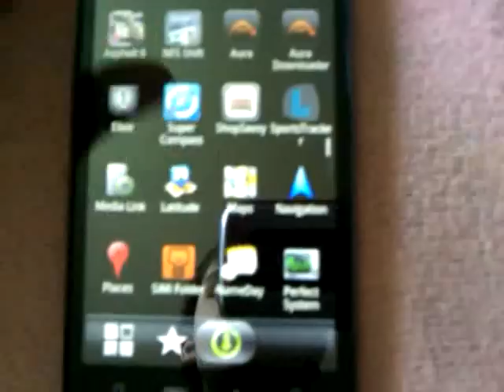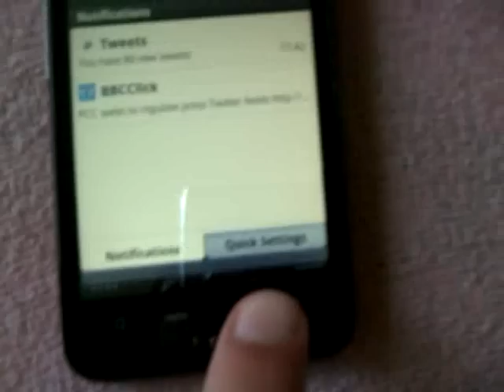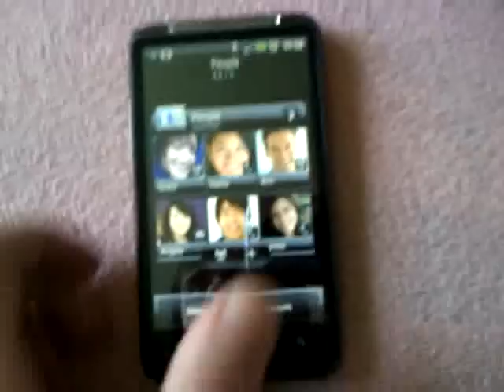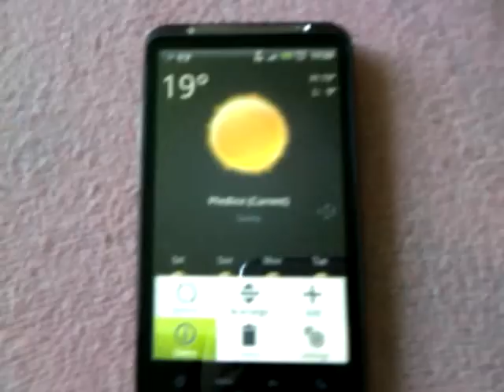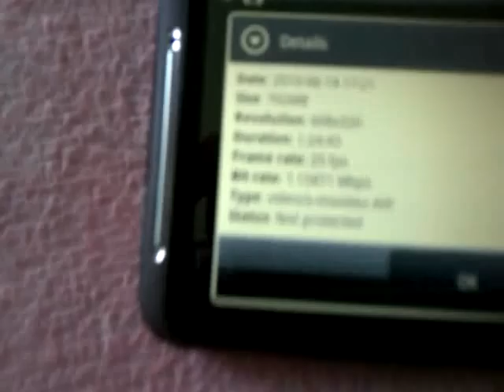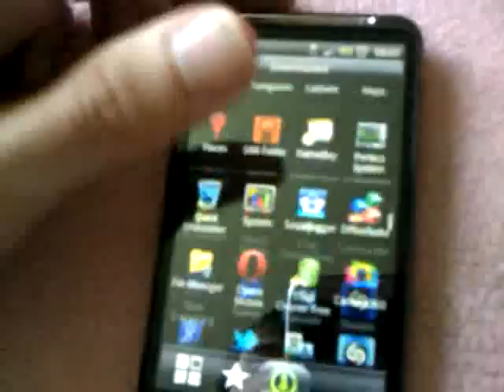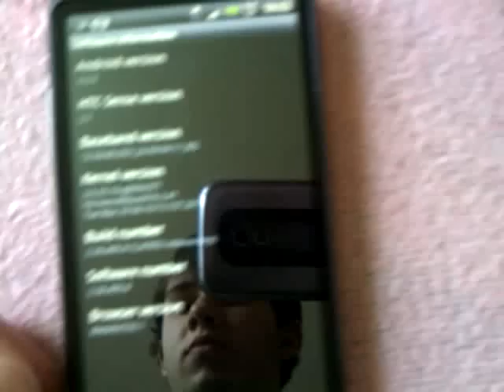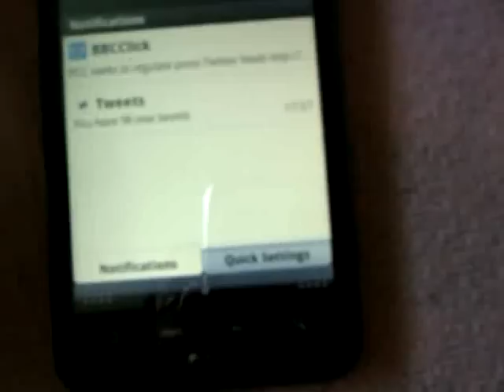HTC Desire HD - Android 2.3.3.mp4